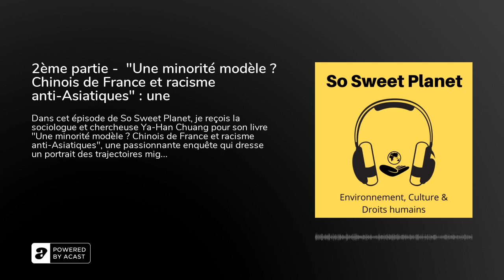2ème partie - "Une minorité modèle ? Chinois de France et racisme anti-Asiatiques" : une impress...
2ème partie - Dans ces deux épisodes de So Sweet Planet, je reçois la sociologue et chercheuse Ya-Han Chuang pour son livre "Une minorité modèle ? Chinois de France et racisme anti-Asiatiques", une passionnante enquête qui dresse un portrait des trajectoires migratoires et politiques des populations chinoises en France, et aussi des mobilisations antiracistes qui ont émergé dans la jeune génération.

Le racisme anti-Asiatiques, on en a peu parlé en France. Cette "minorité modèle", discrète, travailleuse, ne semblait pas concernée par les problèmes de racisme. Et pourtant, comme l’explique la sociologue au début de son livre : "Depuis l’assassinat du couturier Chaolin Zhang en 2016 à Aubervilliers, les médias et les pouvoirs publics ont pris conscience de l’existence d’un racisme anti-Asiatiques au sein de la société française. L’expression de ces préjugés culmine en 2020 lorsque la pandémie de Covid 19 frappe le monde. la révélation décomplexée de ces sentiments antichinois en France dévoile un mécanisme d’essentialisation encore peu étudié."
"Qu’elles soient Chinoises ou pas, toutes les personnes perçues comme Asiatiques sont impactées par les effets de ces représentations." écrit Ya-Han Chuang.

Dans ce podcast en deux épisode, nous revenons sur l’histoire des différentes vagues de migrations et des quartiers chinois de Paris, des trajectoires migratoires et politiques des populations chinoises en France,  du rôle des colonisations dans la construction du racisme, du fonctionnement de cette structure économique communautaire, des réseaux de passeurs, des syndicats et de leur rôle (qui a un peu bifurqué par rapport à leurs intentions !), des agressions subies par les commerçants, du fait que les Asiatiques sont rarement inclus dans les problématiques discriminatoires en France, du profond sentiment de solitude des jeunes, de leur difficulté à identifier le racisme dont ils sont victimes, des actions de l’Association des Jeunes Chinois de France pour lutter contre la stigmatisation, des appels à la haine engendrés par la pandémie de Covid 19 mais aussi du fait qu’ils ont provoqué une nouvelle vague de prises de paroles et d’initiatives de personnes d’origine asiatique au travers de comptes Instagram, de podcasts, de graffitis, de groupes de paroles, de rencontres dans le monde réel…

Acheter le livre "Une minorité modèle ? Chinois de France et racisme anti-Asiatiques" de Ya-Han Chuang aux éditions La Découverte sur le site des Librairies Indépendantes

Retrouvez le podcast de So Sweet Planet sur :

- Amazon Music

© Une interview réalisée par Anne Greffe - So Sweet Planet